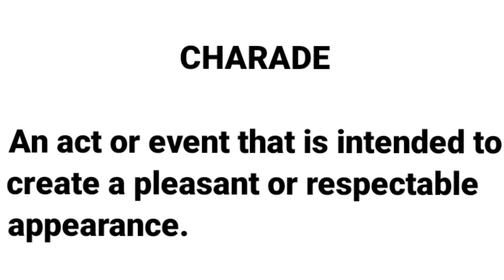CHARADE | ONE WORD SUBSTITUTION | LEARN NEW ENGLISH WORDS DAILY | DEVELOP ENGLISH VOCABULARY SKILLS